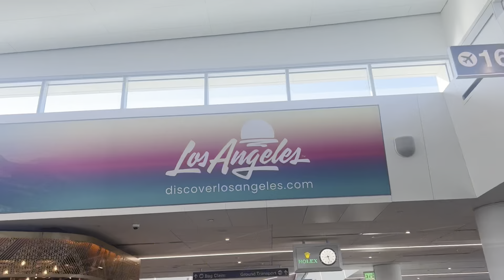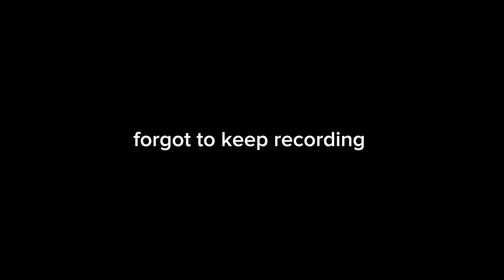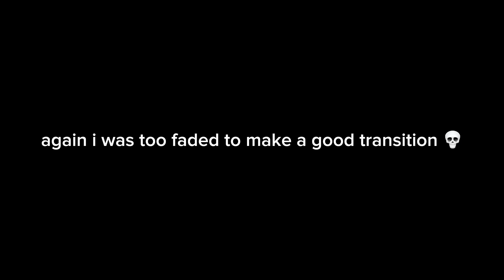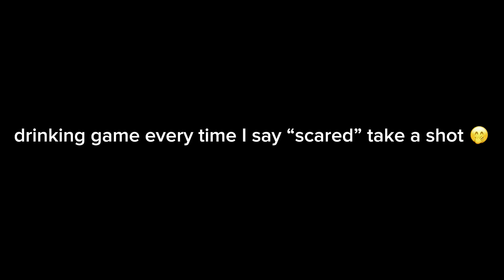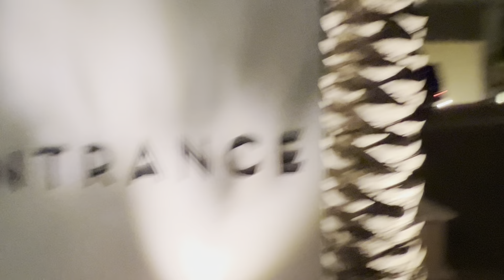WE GOT LOST IN CALIFORNIA 😭😭 lafw vlog + more!!!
hope y’all fw the video!! more to come 💞

fw my friends 💥

kia 💖